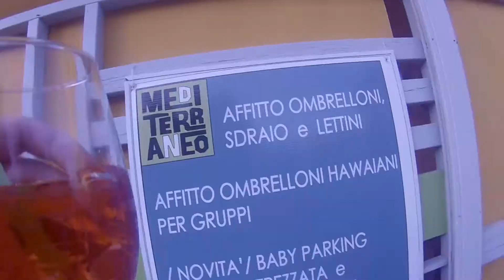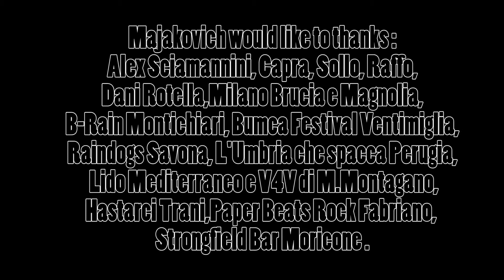MAJAKOVICH - TOUR 2014 - PART TWO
TOUR 2014 - Seconda Parte
(giugno/luglio 2014)

VIDEO - Slislo Fratasky